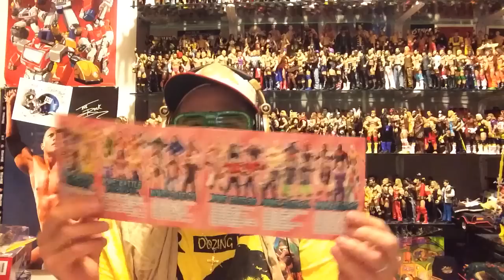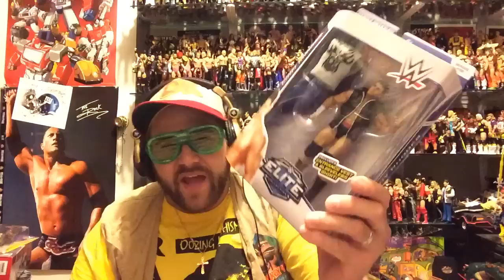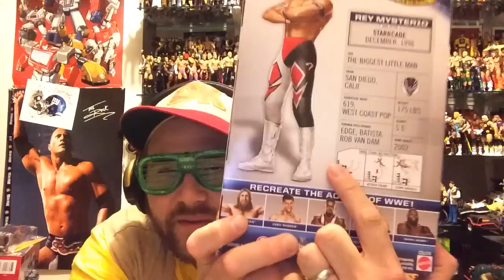WWE Mattel Elite Series 32 UNBOXING BADASSERY! Wrestling Figures Set Review!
Grims toy Show presents a WWE figure unboxing video! New WWE product delivered to our studios by Ringside Collectibles the number 1 online retailer of wrestling action figures!!
In this video we get:
New WWE Elite series 32
Flashback Rey Mysterio
Sincara
Big E Langston
DANIEL Bryan with WYATT family outfit
Mark Henry
Cody Rhodes